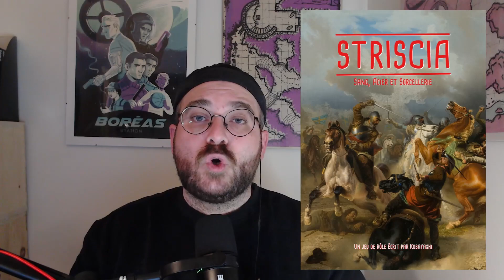CRITIQUE - Striscia - Un jeu de cape et d'épée dans une renaissance imaginaire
STRISCIA vous propose d'incarner, dans un XVIIe siècle imaginaire, des spadassins, des soldats de fortune et autres traîne-savates contraint de se salir les mains pour remplir leurs bourses.

Leurs aventures se déroulent dans des villes qui rappellent Venise, Vienne ou Prague. Les affaires se décident dans les coulisses du pouvoir et se règlent dans les ruelles sombres.

Les aspects fantastiques du jeu se résument à quelques sorts et créatures dans un univers où on les croise rarement, voire jamais et ces éléments peuvent même être totalement ignorés.

Fans des aventures du Capitaine Alatriste ou du roman Gagner la guerre ? STRISCIA devrait vous plaire !